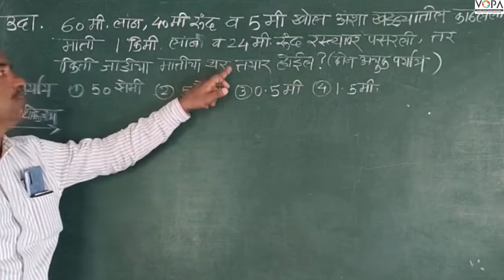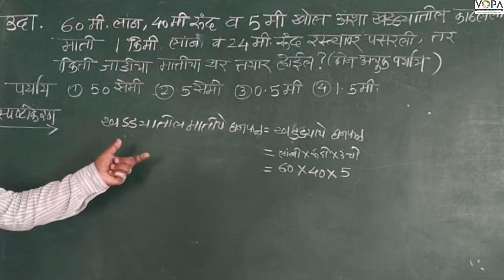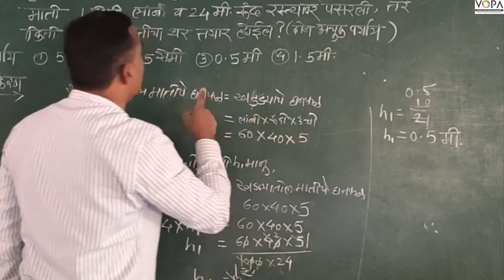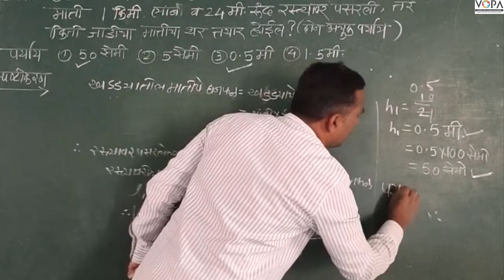८ वी | शिष्यवृत्ती | गणित | पृष्ठफळ व घनफळ | V6| V-School